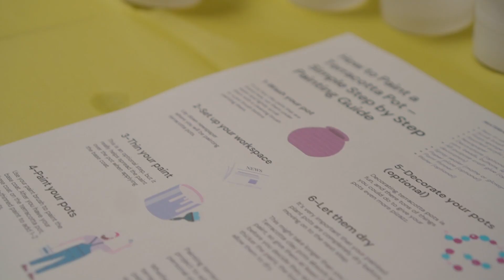Pottery Painting Workshop Event by AYO AYO Cafe & Sauna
Mga higala, we are delighted to be hosting a very exciting Pottery Painting Workshop with October Pots this June 12, 2021, Saturday from 9:00 AM- 12:00 NN. This workshop is open for both kids and kids at heart💛
Let your creative side run wild as you choose and paint your very own piece of pottery🖌🎨
The participation fee is only P450 inclusive of pottery painting kits, food for lunch, and plants.
The deadline of registration is until June 11, 2021 (Friday).
Kitakits and amping kanunay!✨